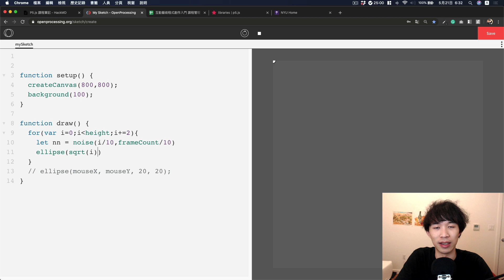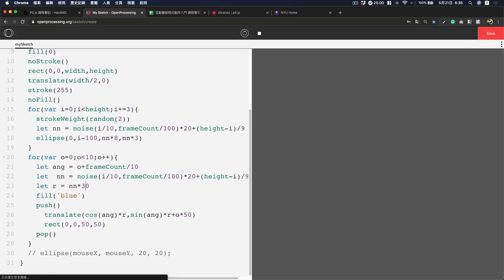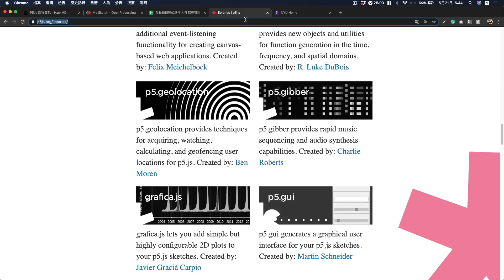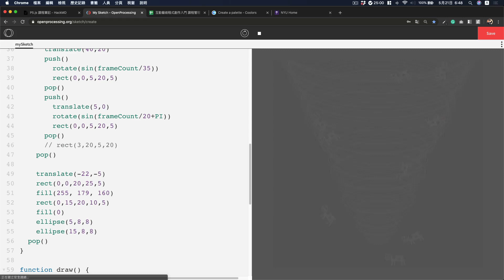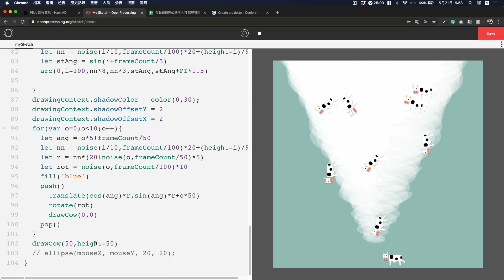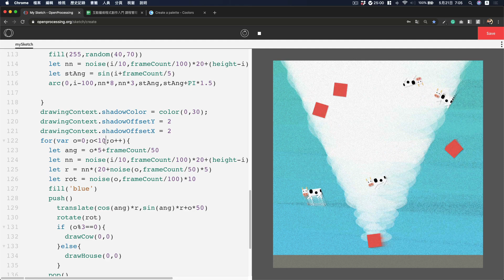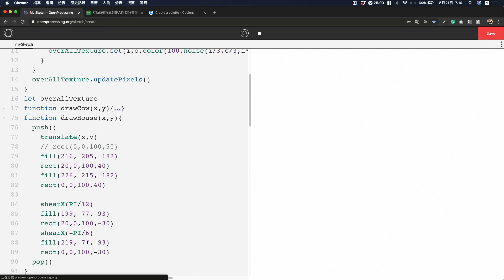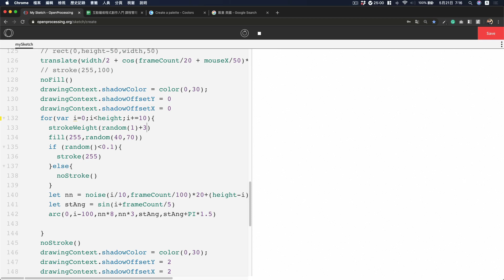【Coding Vlog | p5.js】200521 Tornado 龍捲風 - 來畫一個瘋狂捲起東西的龍捲風吧！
來了，來了，龍捲風來了，要把你的牛跟穀倉抓好，不然他們會飛上天空。
喜歡這次的龍捲風作品嗎？ 大家有沒有創作中途中慢慢找出主題的經驗或困難呢？ 留言跟老闆分享吧💪

課程募資圓滿結束破 3300% 啦! 準備精彩課程範例中!

00:08 1.畫龍捲風測試
01:02 2. 加上被捲飛的物體
01:36 3. 把物體替換成乳牛
02:53 4. 加上牛擺動的腳
04:14 5. 加上牛的頭
05:58 7. 調整龍捲風視覺 ＋ 天空上色
07:30 8. 加上龍捲風動態與漸層天空
09:37 9. 加入飛行的房子
11:40 10. 修飾細節跟最後收尾